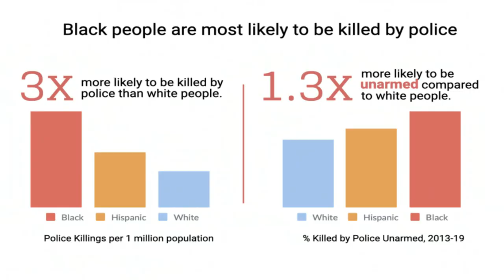Vaneza Oliveira - We Need To Talk About Black Representation. Produced by Maria Poletto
Vaneza Oliveira, actress protagonist of the Netflix series 3%, director and screenwriter talks about racism, violence against black people and explains the importance of the representation of black people in the film industry.